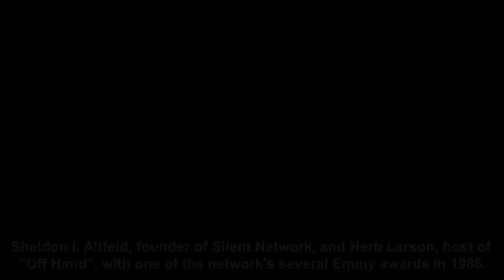Episode 20: Herb Larson: Deaf Educator, Advocate & TV Host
Spotlight on Herb Larson: educator, advocate and one of the first deaf TV talk host. Larson sits down with us for a heart to heart on how things were and where to go from here.